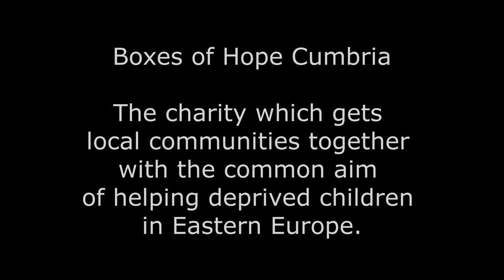Bay Leadership Academy- Fundraising